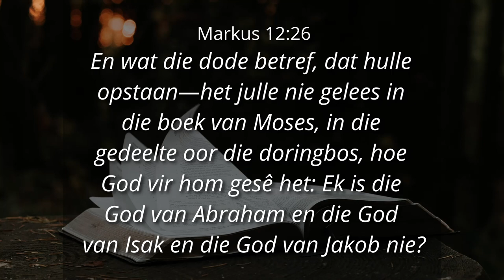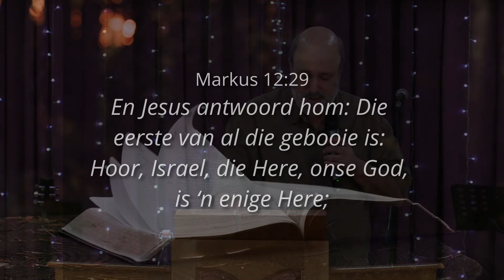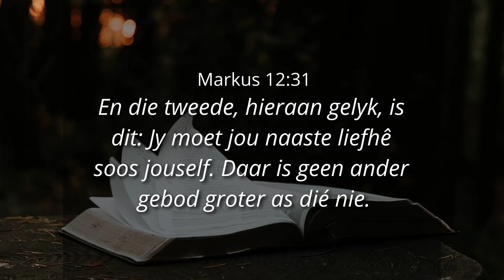"Ek is die OPSTANDING en die LEWE" - Ps. Cornelis van Heyningen